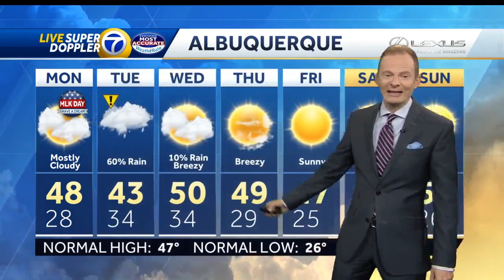Rain and snow targeting New Mexico